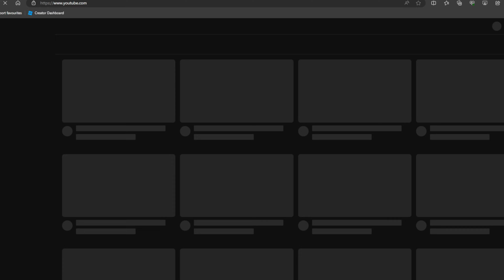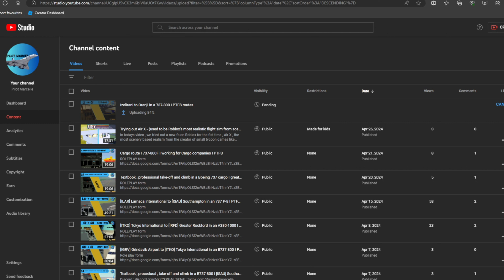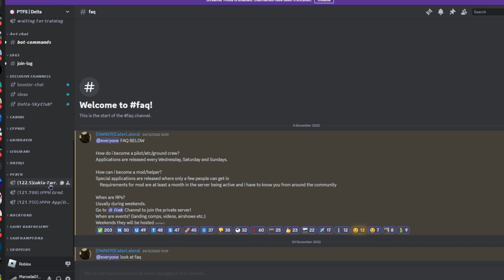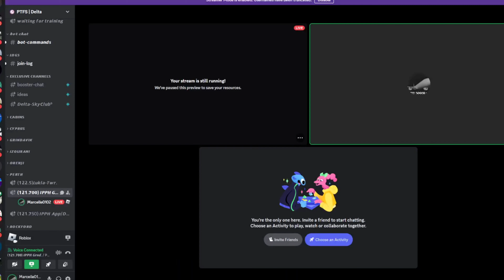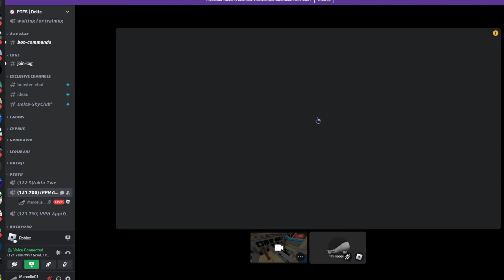Textbook , professional , take-off and climb in an MD-11 I Perth International I PTFS